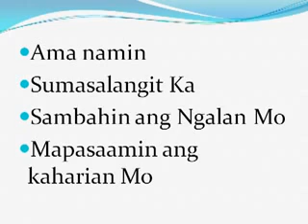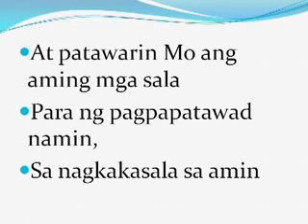Ama Namin by Angelo de Filipos